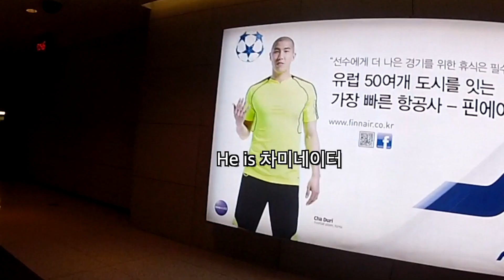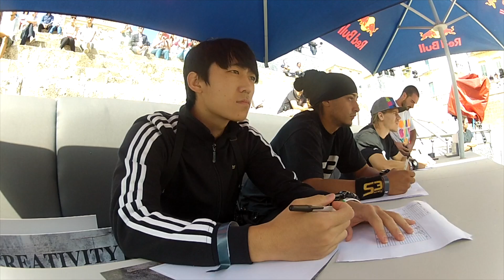이탈리아에서 축구공 들고 다니면 벌어지는 일 [ 세계 대회 ]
이탈리아 레체에 다녀왔던 축구여행 영상입니다~